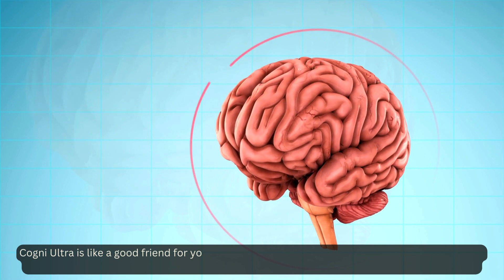⚠️ CogniUltra Review ((❌Attention ❌)) Must Watch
Are you feeling like your brain could use a little extra support? Join us in this down-to-earth review of Cogni Ultra, a natural supplement crafted to give your brain the boost it needs. We'll break down its ingredients, discuss the pros and cons, share our buying experience, and shed light on any potential side effects.

Video Transcript:-
Ever find yourself forgetting where you left your keys or struggling to concentrate on tasks? You're not alone

Welcome to our chat about Cogni Ultra, a supplement designed to give your brain a little extra TLC

Cogni Ultra is like a good friend for your brain. Made by folks who care about your wellbeing, it's packed with natural ingredients to help sharpen your memory, focus, and overall brain health

What makes Cogni Ultra special is its blend of natural goodies like Bacopa Monnieri and Grape Seed Extract, chosen for their brain-boosting benefits

Bacopa Monnieri, a long-time buddy in Ayurvedic medicine, helps your brain produce key chemicals that keep you feeling sharp and focused

Huperzine A, another pal derived from nature, supports your memory and learning skills by giving your brain a little extra juice

Grape Seed Extract, like a cozy blanket for your brain cells, protects them from harm and inflammation, keeping your noggin happy and healthy

Cogni Ultra isn't just another brain supplement, it's like having a trusted buddy by your side. It's all about keeping things real, with a commitment to quality and honesty

Lets check benefits

Cogni Ultra might help you remember those little details that slip your mind, making it easier to stay on top of your game

Think of Cogni Ultra like a shield for your brain cells. Its natural ingredients work together to protect your noggin from damage and inflammation, keeping your brain in tip-top shape

Whether you're studying for a big test or tackling a challenging project at work, Cogni Ultra has your back

With Cogni Ultra's natural ingredients, you might find it easier to stay focused on tasks without getting distracted by every little thing that comes your way

If you're ready to give your brain a boost, swing by our website and join the Cogni Ultra family today.

Thanks for hanging out and chatting about Cogni Ultra with us.

Video Timestamps :
0:00 Intro
0:04 Ever find yourself
0:12 Welcome to our chat
0:18 Cogni Ultra is like
0:30 What makes Cogni Ultra special
0:40 Bacopa Monnieri
0:50 Huperzine A
0:58 Grape Seed Extract
1:07 Cogni Ultra isn't just another
1:17 Lets check benefits
1:19 Cogni Ultra might help
1:27 Think of Cogni Ultra like
1:38 Whether you're studying
1:45 With Cogni Ultra's
1:54 If you're ready
2:00 Thanks for hanging out